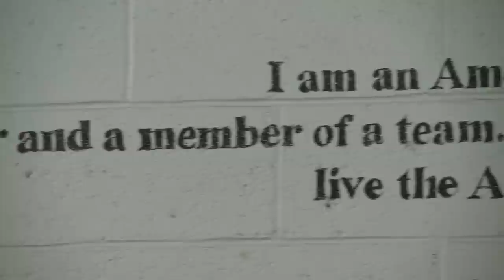Toy March to Children's Hospital with Carrie and The National Guard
WAAF's Mistress Carrie joined the MA National Guard on their 5 mile march from the Dorchecter Armory to Children's Hospital in Boston. They marched in full pack, but instead of military gear, they loaded up with toys and games for the children who will be spending the holidays where no child should.